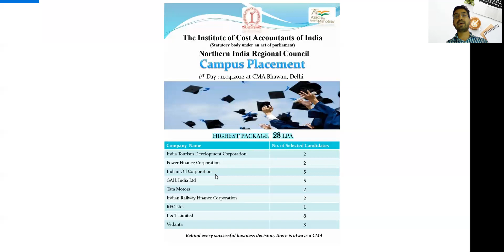ICMAI NIRC FIRST DAY CAMPUS PLACEMENT STATUS || TOTAL HIRED CANDIDATE AND ORGANIZATION NAME